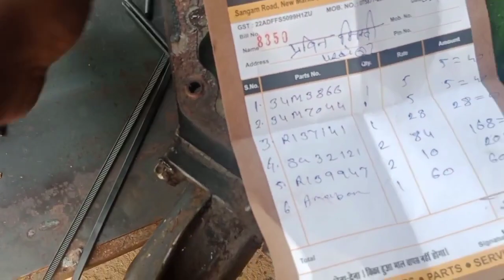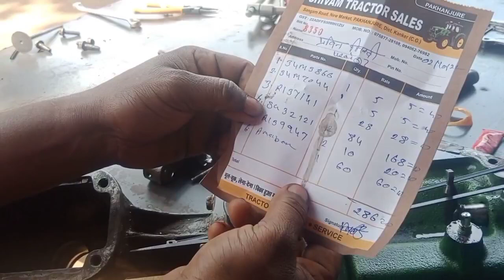जॉन डियर 5310 गियर लिवर सेटिंग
लॉक पिन